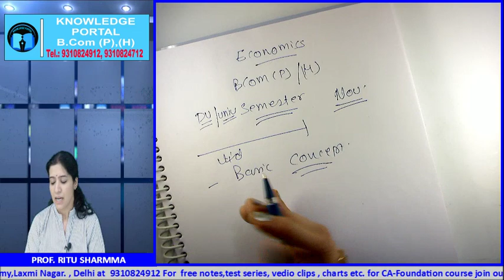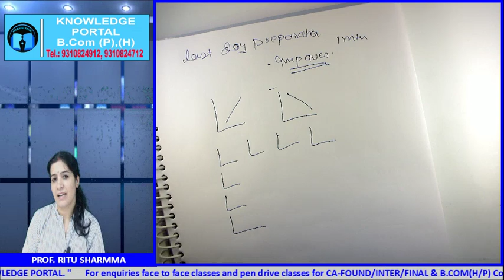How to Study Micro Economics (For Bcom students)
In this video, Ritu mam has explained in detail the basic concepts of economics and what should be the strategy to prepare this subject for Bcom exams. Although students consider economics difficult subject, but if it is understood well, it is quite easy to clear this subject.  While Ritu mam has taught students of Delhi university in this video, but these videos can be useful for student persuing Bcom from any university.

For detailed notes, revision tips and other guidance material related to Bcom exams, kindly follow our Telegram channel B.COM Knowledge Portal